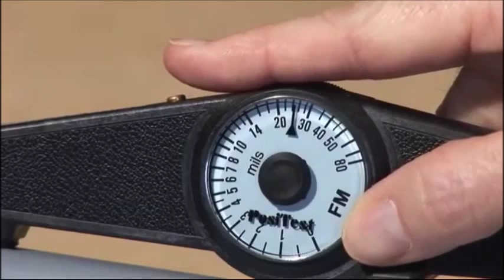PosiTest Magnetic Pull off Coating Thickness Gauge